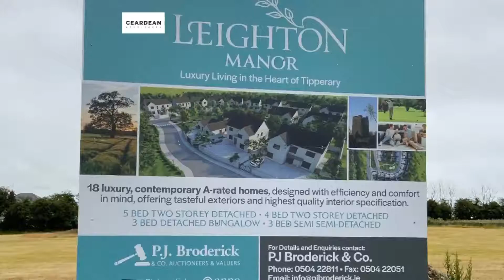ICF Part 5 of Two mile borris build - 18 homes using Insulated Concrete Formwork - ICF Construction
Ceardean Architects - Derek Trenaman is inspecting site works today (part 5) of ICF Construction build in Tipperary.  Derek is carrying out Assigned Certifier Inspection Role for the construction of 18 luxury A-rated homes in Two-Mile-Borris, Tipperary with Insulated Concrete Formwork supplied by Castle Forms Ltd.

Today, the ICF concrete is being poured.  This is the most exciting day on the ICF site.  The responsibility lies with ensuring the concrete pour goes smoothly to ensure that once the concrete is vibrated that no buckling occurs.